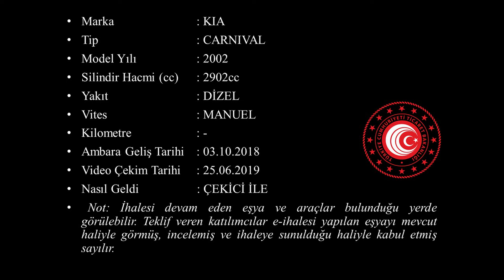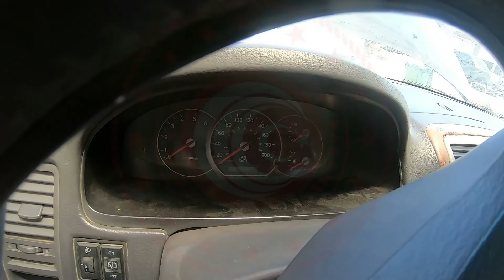G 2018 1093